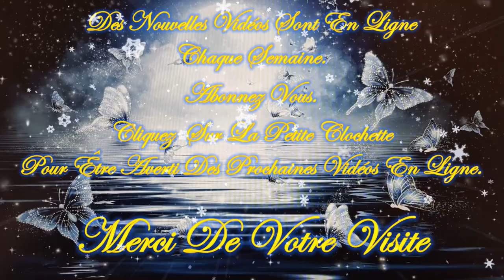🎄☃️Guidance intemporelle de ce Lundi 20 Novembre 2023☃️🎄